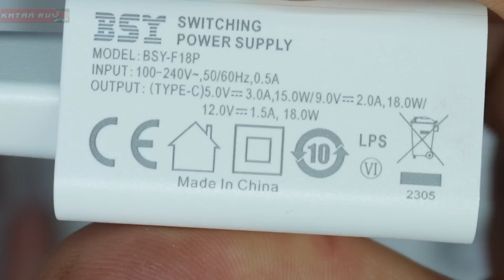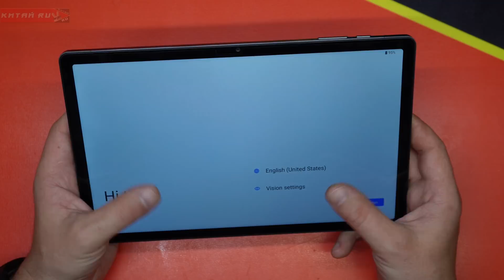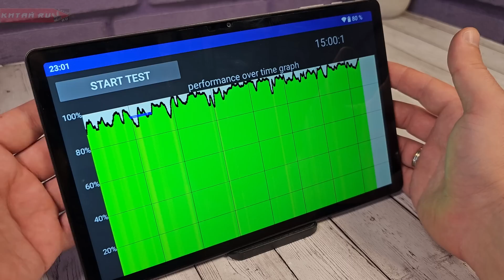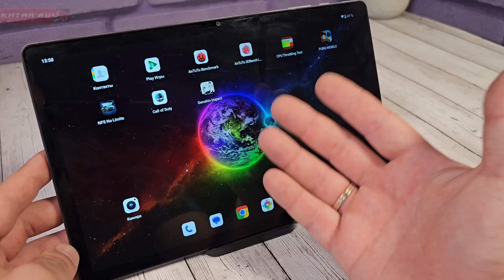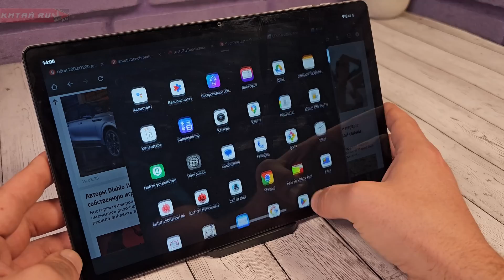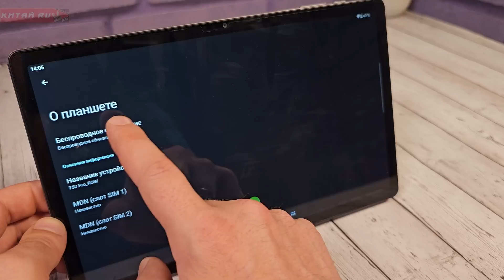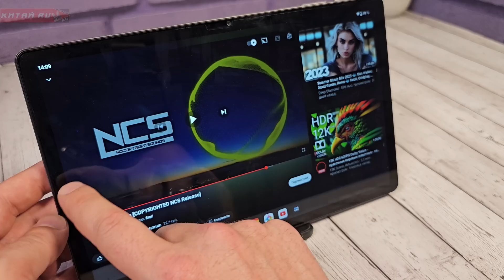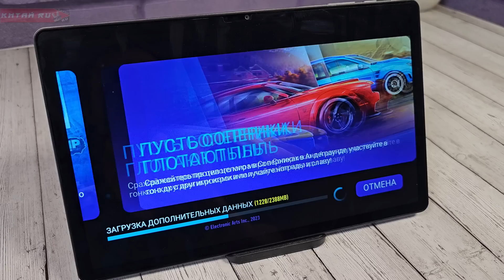НАЙДЕН ЛУЧШИЙ 2K ПЛАНШЕТ 2023! TECLAST T50 PRO! ОБЗОР